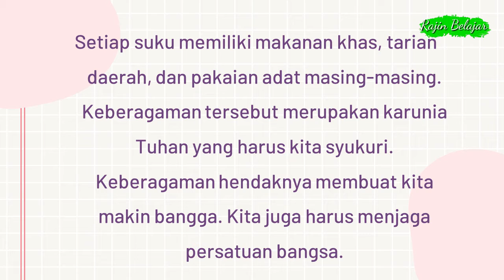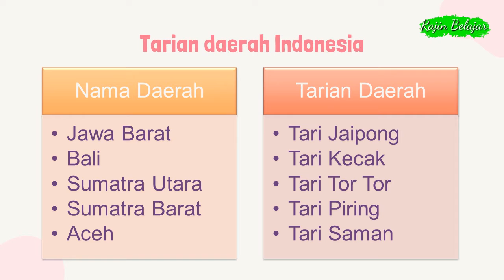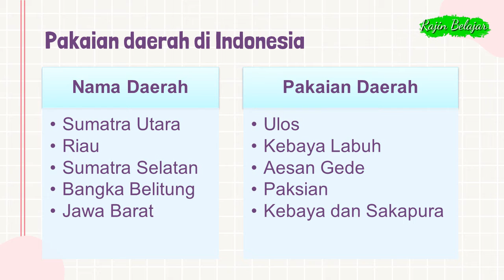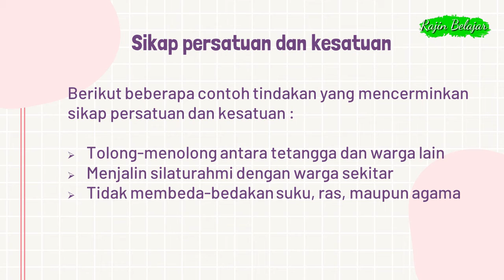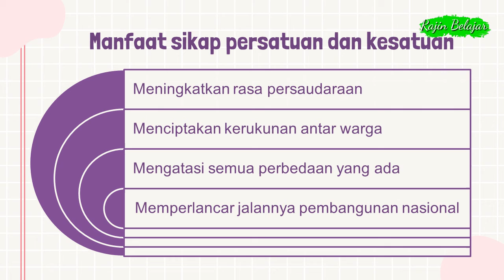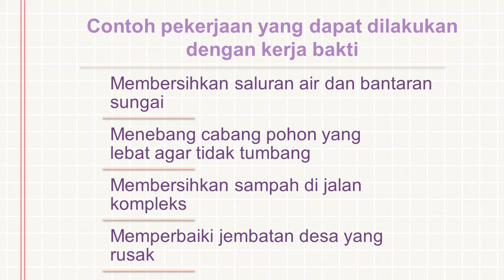PPKN Kelas 3 Tema 5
Video Pembelajaran untuk kelas 3 SD/MI
Tema 5 Cuaca
Subtema 1 Keadaan Cuaca
Subtema 2 Perubahan Cuaca
Subtema 3 Pengaruh Perubahan Cuaca terhadap Kehidupan Manusia
Subtema 4 Cuaca, Musim, dan Iklim
Muatan Pelajaran : PPKN
Kompetensi Dasar (KD) :  3.4 Memahami makna bersatu dalam keberagaman di lingkungan sekitar

Sumber Soal : Metode Belajar Praktis Kurikulum 2013

Terima kasih.

Playlist Kelas 3 Tema 5